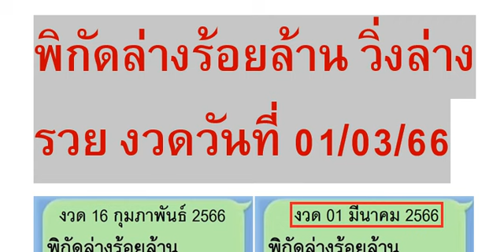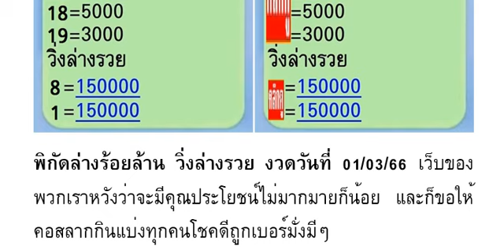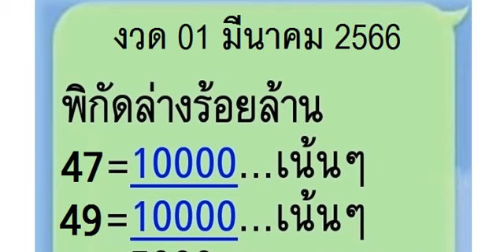🇹🇭2-3ตัวบนล่าง 👏💪🇹🇭 # พิ กั ด ล่ าง ร้ อย ล้ าน วิ่ ง ล่ าง รว ย งวด วัน ที่ 01/03/66